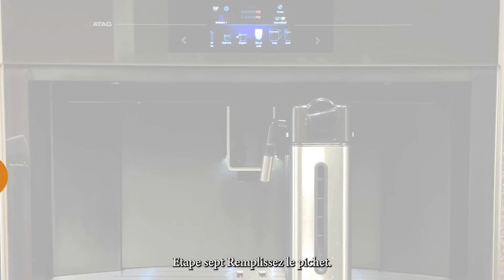Comment utiliser et nettoyer le mousseur à lait ? | SAV ATAG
Dans cette vidéo, nous vous expliquons comment utiliser votre machine à café en grains de Pelgrim, en mettant l’accent sur l'utilisation et le nettoyage du mousseur à lait. Nous vous conseillons de rincer immédiatement la tête du mousseur après chaque utilisation pour éviter l'accumulation de résidus dans le récipient à lait.